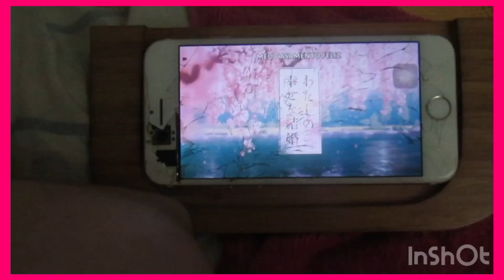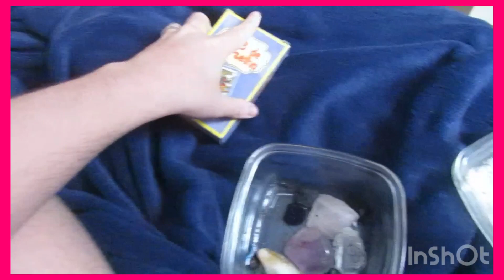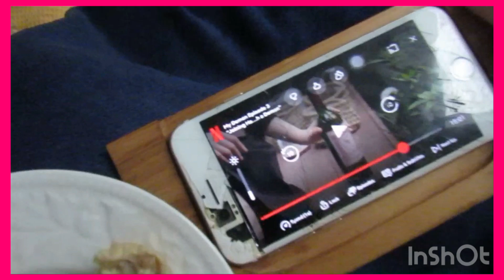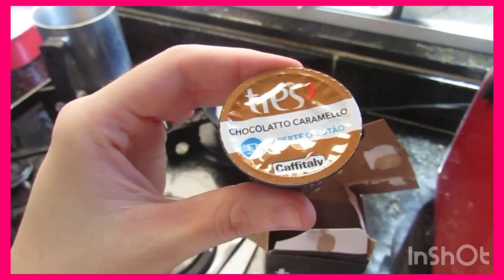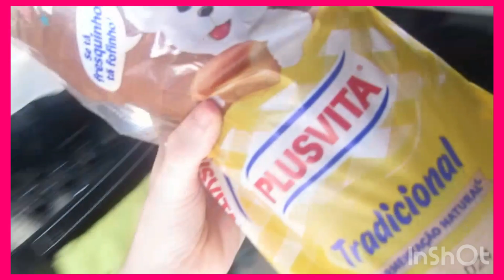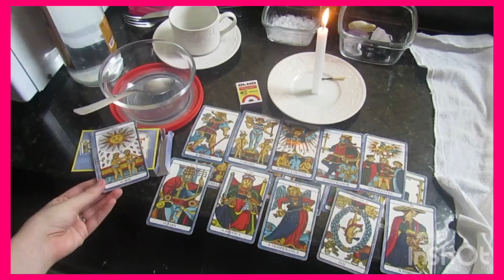28 29 30 31 Jan 24 ✨💕👸🏻 No Sound